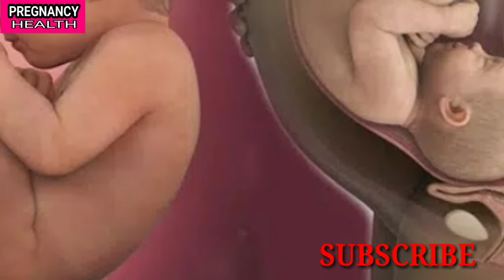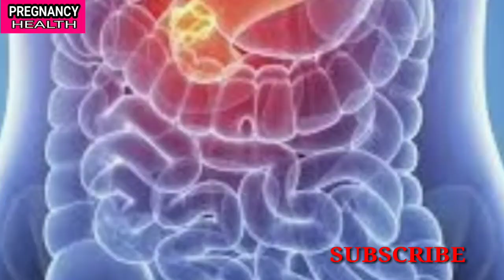pregnancy me anda (egg) khaye ya nhi ||Pregnant woman Anda meat machhali khana chahiy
baby wipes
baby towel
baby powder
Sweet Dreams
A TO Z HUB Baby
Saree with Blouse
OPPO F11
Cotton Double Bedsheet
petmeplrahashishuswasthyaHaiyanhi
पेट_मे_पल_रहा_शिशु_स्वस्थ्य_है_या_नही
chandraGrahan2020
pregnantWomanChandraGrahan2020
गर्भावस्था_में_सफेद_पानी_का_आना_और_कारण
प्रेग्नेंसीयगनेंसी_में_सफेद_पानी_आने_की_समस्या_हिंदी_सफेद_पानी
gnancy_Health
Pregnant kaise hota hai
pregnant hone ka sahi time,
kaise jane garbhwati hai ki nhi
pregnant kit kaise use kre
pregnancy aur period
judwa bachche kaise paida hota hai
pregnant hone ke liye kitni bar sl krna chahiye
. garbhdharan krne ke liye kitni bar sambhog krna chahiye
delivery date kaise nikale,
pregnant hone ka process
garbhdharan ke suruwati lakshan
pregnancy ke suruwati lakshan
pregnancy me sarab pina chahiye ya nhi
pregnancy me see krna chahiye ya nhi
pregnancy me smoking krna chahiye ya nhi
jaldi garbhavati hone ke upay
pregnant hone ki khushi
pregnancy ke first mahina
pregnancy ke pahla mahina sharir me badlaaw
pregnancy ke pahala timahi
garbhavati ke sarir me badlaw,
pregnant mahila ke pahle month me harmon badlaav,
garbhavati pahla mahina me kiya khaye
pregnancy ke first month food
garbhavati pahla mahina kiya nhi khaye,
pregnancy me first mahina vyayam krna chahiye
pregnancy me meat khana chahiye ya nhi
pregnancy me machhali khana
pregnancy me anda khana chahiye ya nhi
pregnancy me vegetable khana chahiye
pregnancy me hari sabji kiyu khane ki salah deta he
pregnancy me travel krna chahiye ya nhi
pahla mahina pregnancy me bilkul bhi na kre
pregnancy me s kb krna chahiye
pregnancy me kaise sona chahiye
pregnancy me doctor ke pas kb jana chaiye
pregnancy me safed pani kiyu jata hai
pregnancy me ultrasound kitna bar krana chaiye
pregnancy first ultrasound
delivery date nikal gya to kiya kre
garbhavati ke BP badh jana
normal delivery ke liye kiya khaye
sijer se kaise bachche
sijar ke bad gais niklna kitna jaruri
opration ke bad kiya khaye
Delivery time kiya le kr jaye hospital
pregnancy ke 9 month
pregnancy me eno pi skte hai
sehat
garbhdharan ke bad sambhog kaise banaye
pregnancy me pet drd
pregnancy ke bare me jankari
gora bachcha kaise paida hota hai
gora bachcha hone ka upay
pregnant aurat ka aahar
bachche kis mahina kick marta hai
pregnancy ko dudh pina chahiye ya nhi
pregnancy me ghee khana
Pregnancy me gaistic ki samasya
pregnancy me gais kiyu hota hai
pregnancy me pet bahar kb hota hai
pregnant mahila ko khun ki kami
pregnancy me fruit khana chahiye
pregnancy me dahi panir khana chahiye ya nhi
pregnancy me Badam khana
pregnancy me santra khana chaiye
pregnant me keshar.
pregnancy ke 6 month
garbh me pl rahe shishu ke dekhbhal
pet me bachcha ulta hona
garbha me shishu ka position
pregnancy ke 1 se 9 month bachcha kaise banata hai
pregnancy me kitna pani pina chahiye
pregnancy me bhul kr bhi nhi khaye

pregnant_mahila_ko_meat_khana_chahiye_ya_nhi, प्रेग्नेंट_महिला_को_अंडा_चिकेन_मछली_खाना_चाहिए_या_नही, pregnancy_me_anda_meat_machhli_khana_chahiye
Pregnancy_Health, Pregnancy me kya khana chahiye, pregnancy me fal khana, fruits khana, egg, fish, chiken, garbhavati ko bhej khana, pregnancy me kya nhi khana chahiye,kya khana chahiye, Pregnant woman ko kya eat krna chahiye, 2020